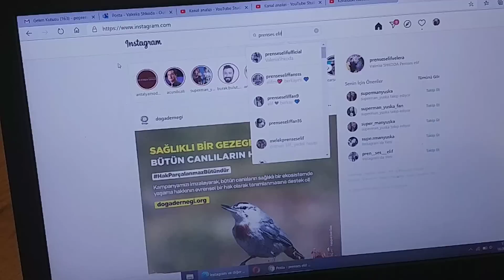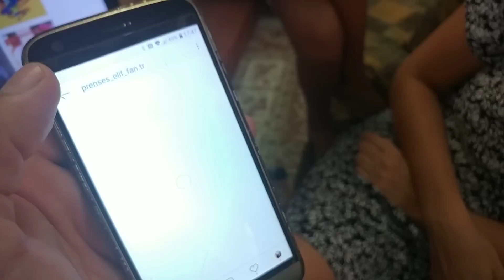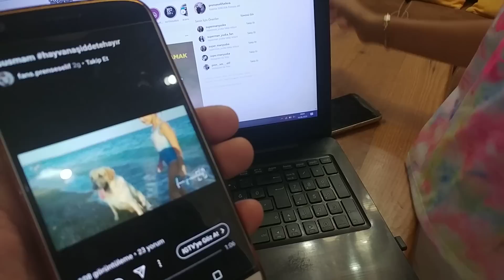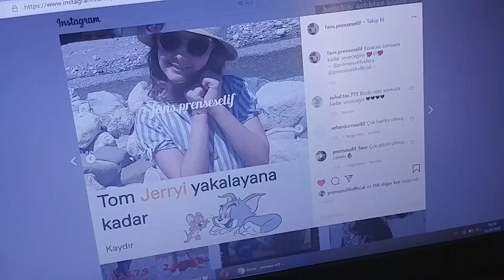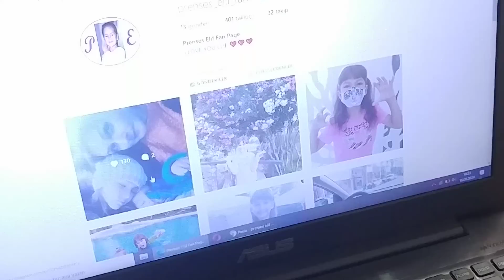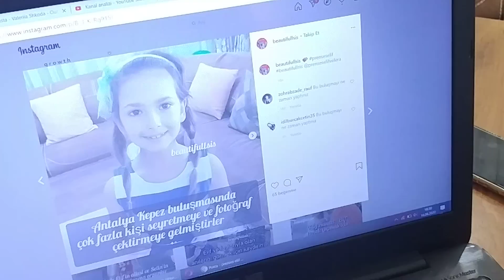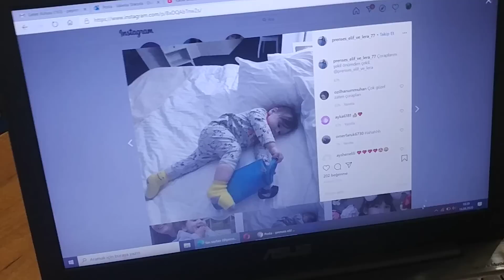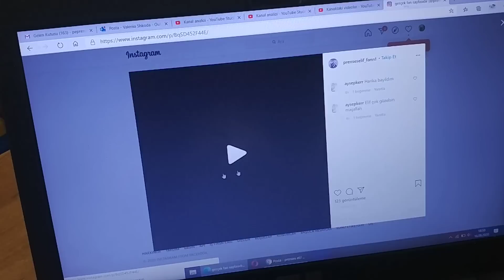Prenseses elif fan hesaplarını inceledik Elif ile Eğlenceli Video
Arkdaşlar çok fan hesabı var.Özellikle bazı hesaplar bizden güzel kolajlar videolar hazırlıyor.  Çok teşekkür ediyoruz. EN beğendiğiniz fan hesapları sizde yazın lütfen. İnceleyemediğimiz arkadaşlar lütfen gönül koymasınlar. Mesaj yazsınlar, yorum yazsınlar,mail atsınlar söz bir daha aynı konsept videoda onlarda olacak. Sizleri kocaman seviyoruz...

hesaplarımızdan ulaşabilirsiniz.

Beğendiyseniz 5
hesaplarımızdan ulaşabilirsiniz.